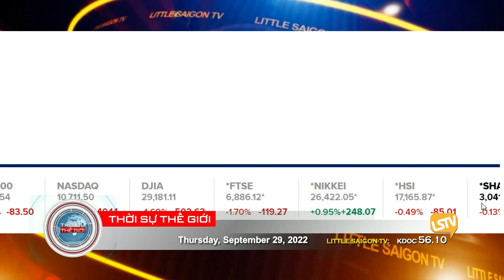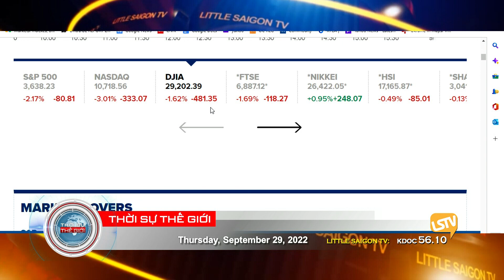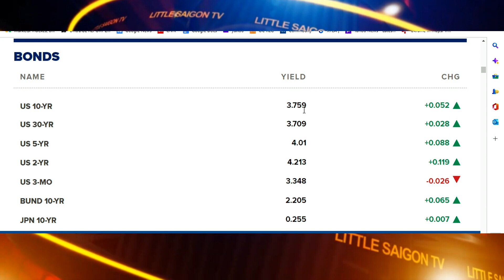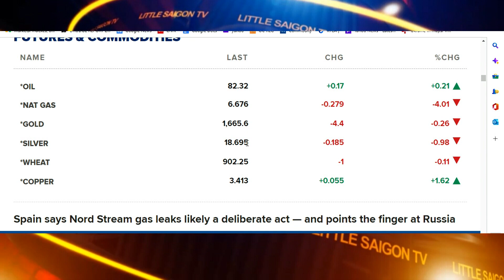Thời Sự Thế Giới - P2 (09-29-22) Điện thoại Apple bán chậm kéo theo cả thị trường chứng khoán Hoa Kỳ